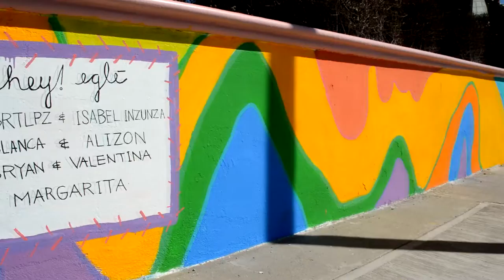Mural Hospital Infantil de las Californias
Patients and staff of Hospital Infantil de las Californias painted a mural on the new perimeter wall at HIC.  We thank Sentre Partners for helping us keep safe everyone who visits Hospital Infantil.